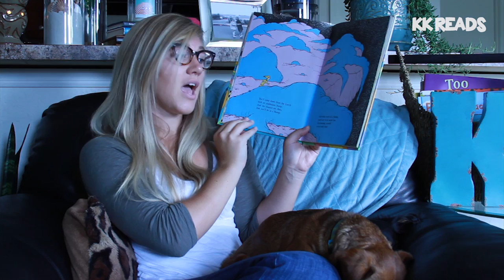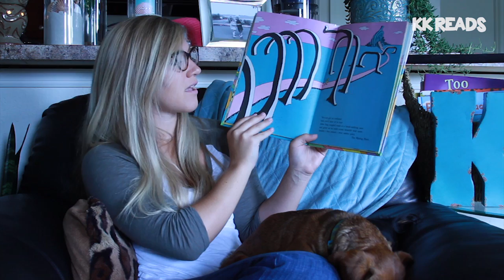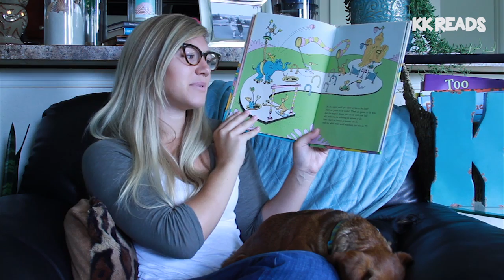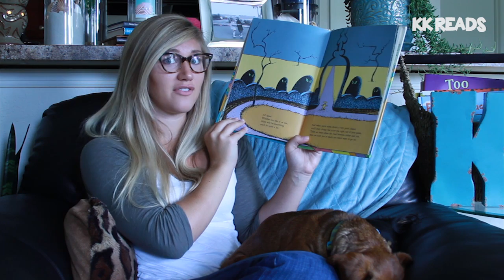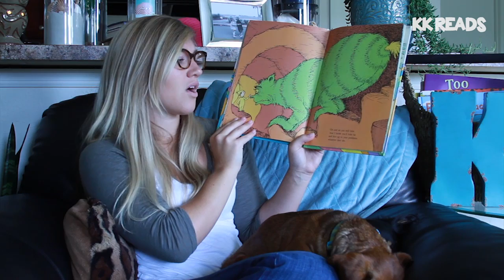Oh the Places You'll Go! By Dr Suess Read Aloud Children's Book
Read Aloud Children's Book. KK Reads reads "Oh the Places You'll Go" by Dr. Suess, a children's book with words to live by. Enjoy little ducks!

Book
Oh the Places You'll Go
by Dr. Suess